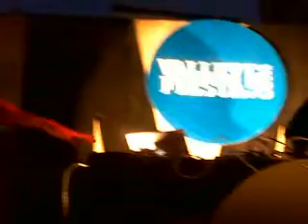Tommy Illfigga vs DJ Butcher - Scratchin - Valley Fiesta 2010